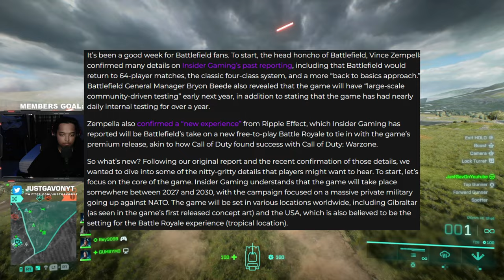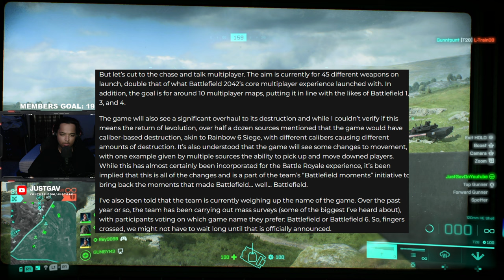EA Releases EVEN MORE Information About The Next Battlefield | Tropical Location For The BR??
We also stream here sometimes!